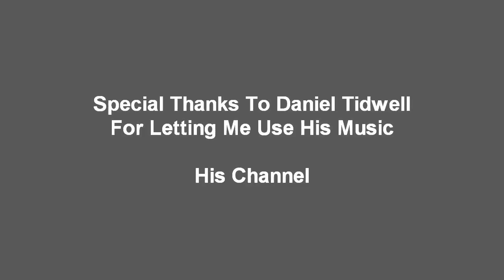Runescape Bonds - Good Or Bad?